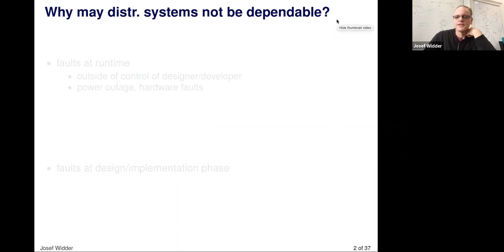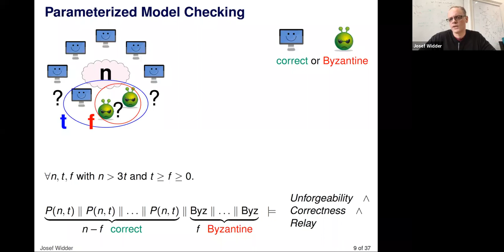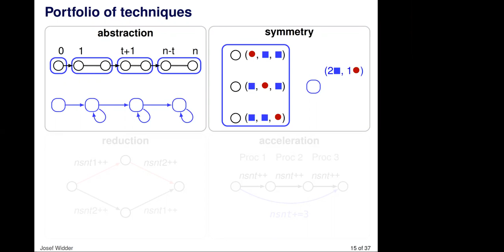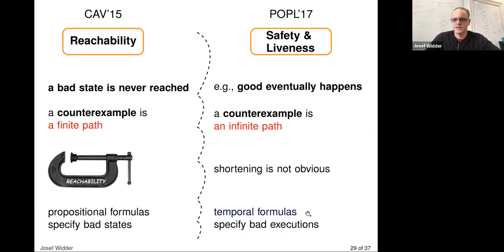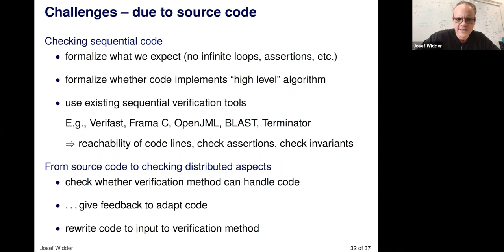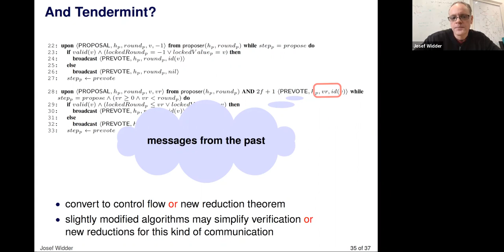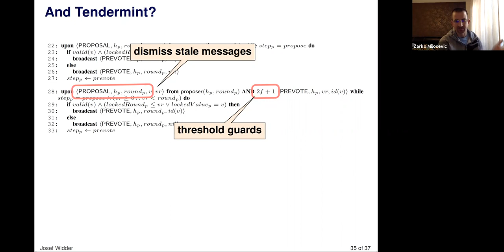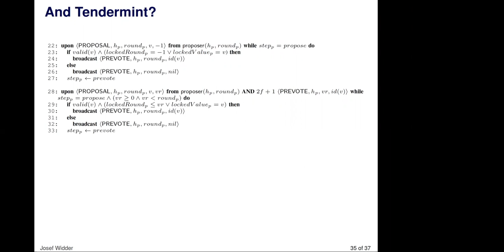Tendermint Developer Session: Verifying Distributed Algorithms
Tendermint team developer session with Joseph Widder, temporary associate professor (Privatdozent) in the Embedded Computing Systems group at TU Wien, on verifying distributed algorithms.